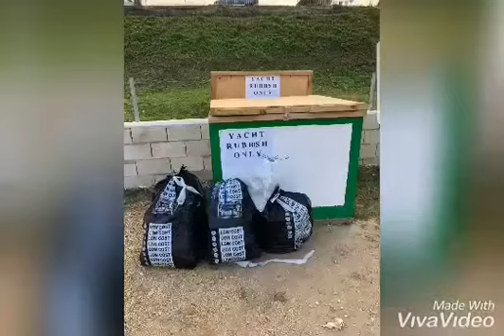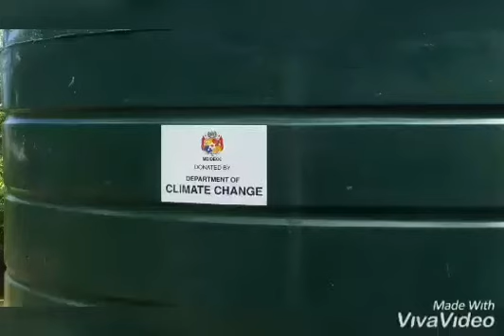2nd Runner Up 'Alo'italau Youth